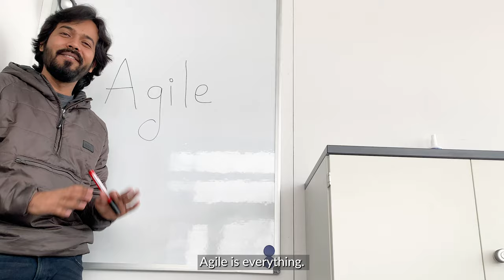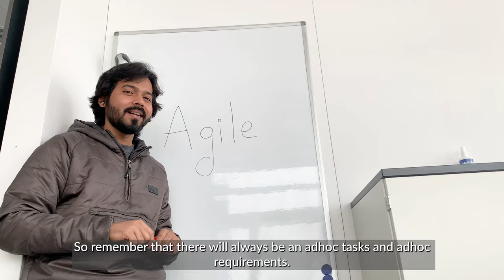Startup Culture In Germany - Know In 3 Minutes!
You will get to know a lot of things about work-life, culture, and survival in Germany. And the fun part is all you need to give is your 3 minutes in a week.

❖Links:❖

Munich.